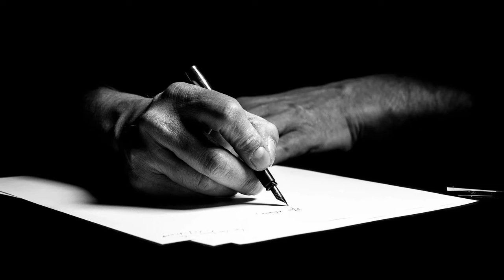Warhammer 40k Audio! Ahriman & The Tale Of Ctesias.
The Tale of Ctesias: The First Prince
Part of the Ahriman Omnibus, By John French.